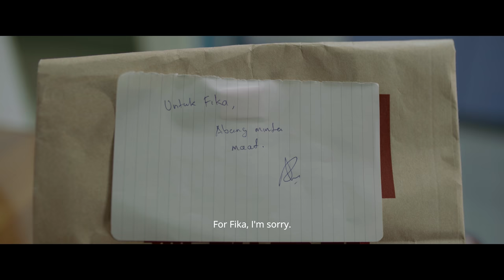Everything Between Us (Short Film)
Can they still be together despite their differences?

Follow the crew NOW!

Cast
Jannassa Neo